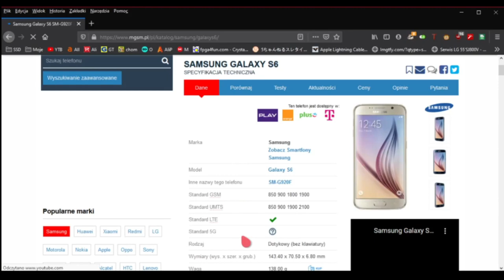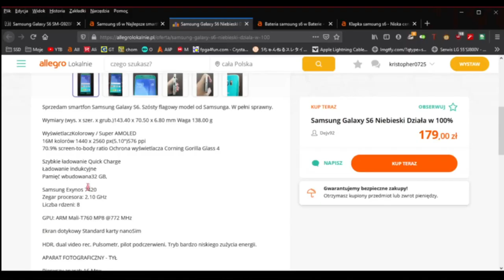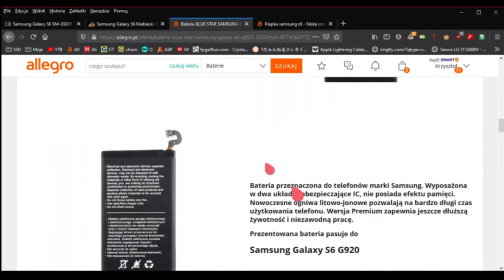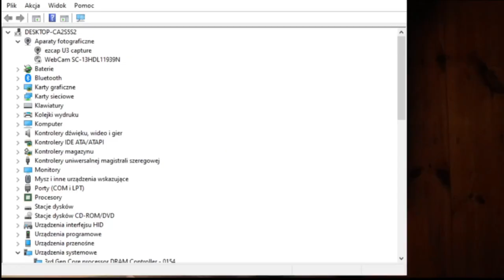Samsung S6 z lombardu za 50PLN Model SM-G920F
Dzisiaj wracając do domu zaryzykowałem...czy dobrze zrobiłem wydając 50zl za ten  telefon? Wydaje mi się ze może być :) Jutro jadę po sprawna baterie i klapkę aby postawić ten telefon na nogi. A może będzie moim nowym głównym telefonem? Teraz używam Huawei p9 lite...